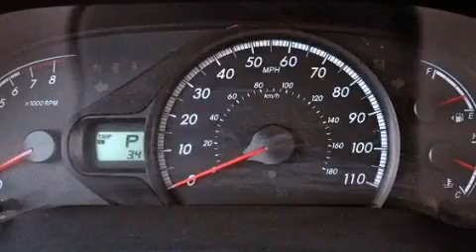2011 Toyota Sienna Ft. Lauderdale FL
Year : 2011
 Make : Toyota
 Model : Sienna
 Engine : Gas V6 3.5L/211
 Trans . : Automatic
 Exterior : Predawn Gray Mica
 Miles : 42,704
 Interior : Light Gray
 Stock : 47090

 2011 Toyota Sienna Lake Worth FL